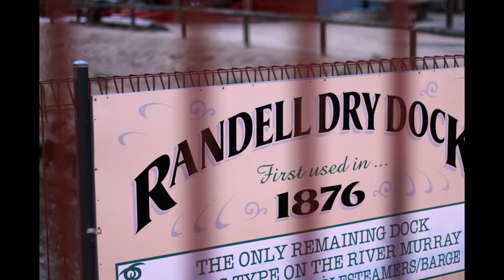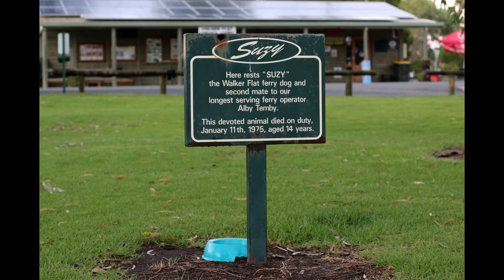Murray River Meanderers 2016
Murray Bridge Houseboat Cruise